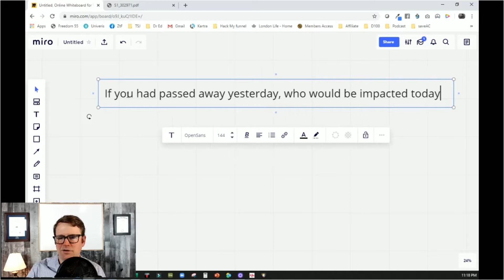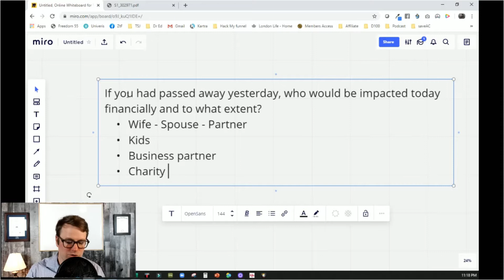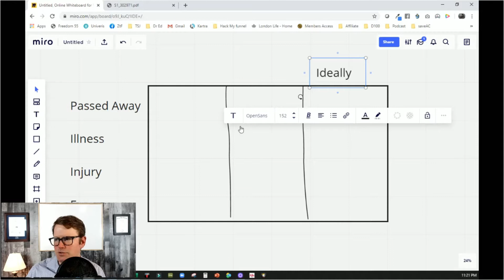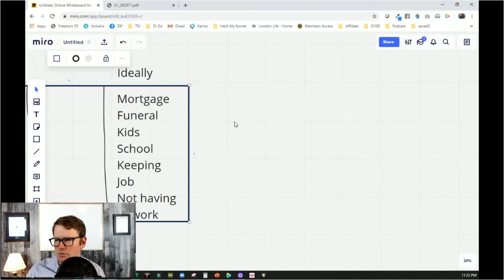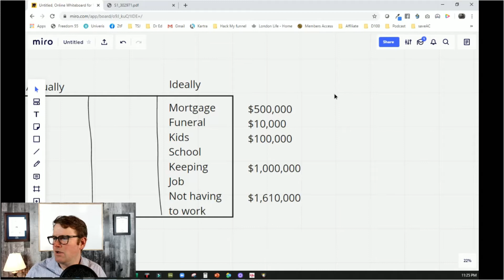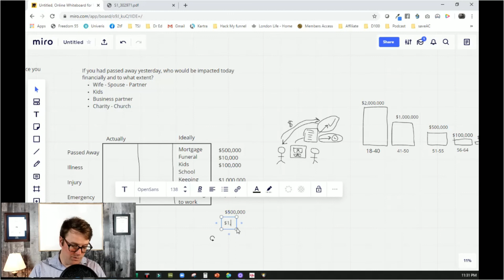Getting Life Insurance Online 101 - from beginning to end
I've been getting a lot of calls about getting life insurance online.

In this video I take you through the process from beginning to end.

1. Figure out how much life insurance you need.
2. How much can you apply for without needing an in-person physical.
3. The application and delivery process.

Galen Nuttall Certified Financial Planner - CFP

*** BOOK A FREE DISCOVERY CALL HERE ***
It’s tough to know who to trust when it comes to finances when you’ve been stuck sifting through countless opinions on the best option. It’s easy to feel overwhelmed and to feel afraid to make stupid mistakes.
It is, after all, your money and your future.
If that’s where you are, I’m here for you.
You tell me about your finances, hopes and fears, and where you’d like to be and I’ll share with you the blind spots and opportunities that I see.
The impact taking the time to talk to an expert about your financial goals is immense, whether we choose to work together or not.
You in?

Care is taken to provide accurate information. The author cannot be held responsible for the results of any action taken. Please do not make any decisions before consulting your own advisors, including but not limited to lawyer, accountant and financial planner.